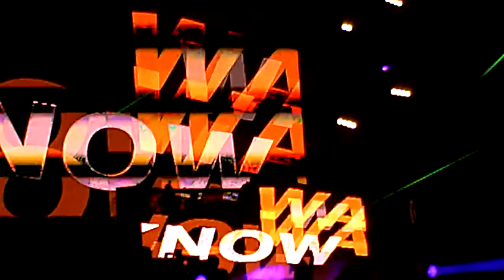Kaskade @ EDC 2010 - 4am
Friday, June 25 2010. Insomniac presents Electric Daisy Carnival, held in Los Angeles, CA, at the Los Angeles Memorial Coliseum.

Song ID:
Kaskade - 4am(Adam k & Soha Remix)